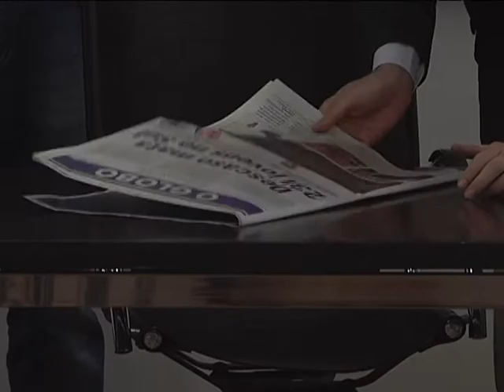PREFEITURA INTENSIFICA CUIDADOS COM SEGURANÇA EM CASAS NOTURNAS EM JF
Após a tragédia que resultou na morte de mais de duzentos e trinta jovens em uma boate  na cidade de Santa Maria no Rio Grande do Sul. O prefeito Bruno Siqueira se reuniu com secretários de governo com o objetivo de intensificar os cuidados com a segurança não somente em casas noturnas, mas em todos os eventos locais.